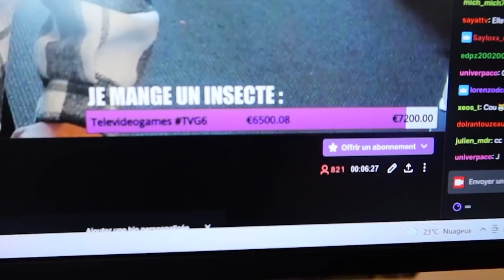UNE NOUVELLE JOURNEE DE FOLIE